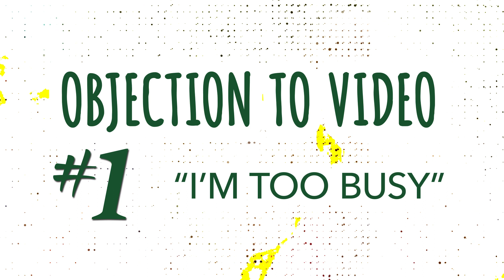Objection to Video #1 - I'm Too Busy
There are lots of excuses to avoid doing your company videos, but none of them are very good. Here's why.

And if you think of other reasons, to see why those aren't good reasons either.